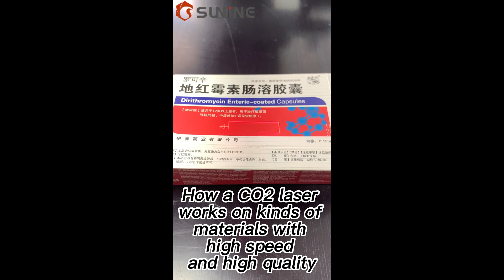CO2 laser works on kinds of materials with high speed and high quality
Sunine Co2 laser marking machines use the advanced US imported laser tube, and configure with the super high speed galvanometer scanner. It usually be applied to high speed marking production lines, involves paper/cardboard boxes/carton, food package, daily use chemical, beverage, cosmetic, farm chemical,pipe, wood floor, aluminum profile and painted metals,etc.

Here this video is showing you how a CO2 laser works on kinds of materials with high speed and high quality.